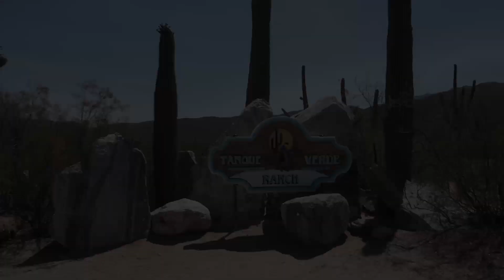ROAD TRIP - ARIZONA - NEW MEXICO - NEVADA